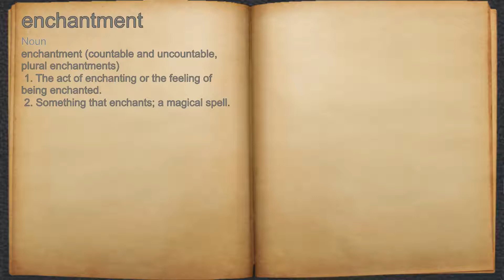What does enchantment mean?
A spoken definition of enchantment.

Intro Sound:
Typewriter - Tamskp